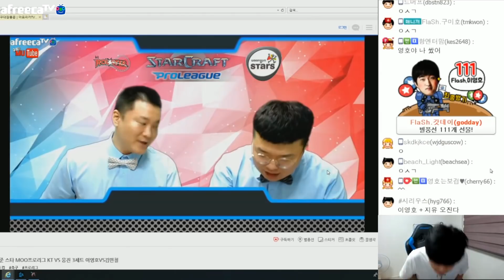[3부/이영호 개인화면] MPL 프로리그 이영호 VS 김민철 최종병기 필승카드! [이영호 스타크래프트 실황]